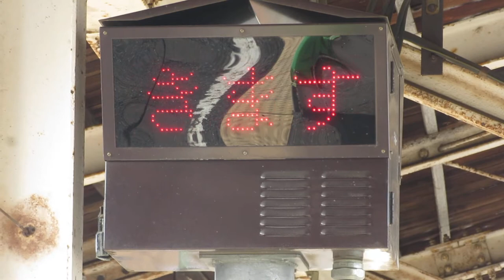JR北海道 砂川駅 ホーム 列車接近表示器